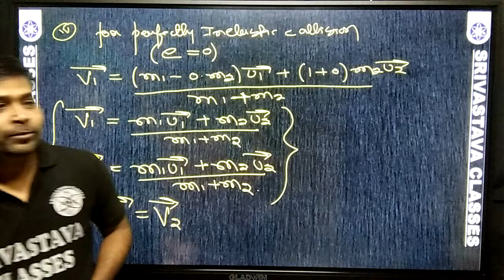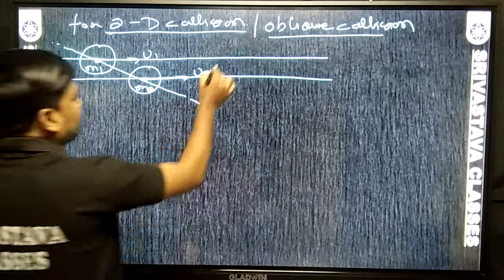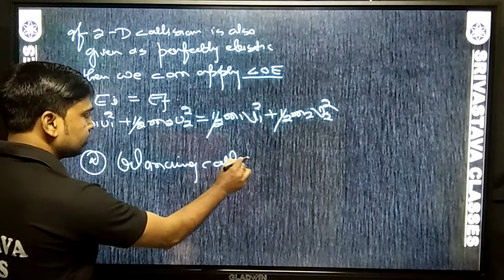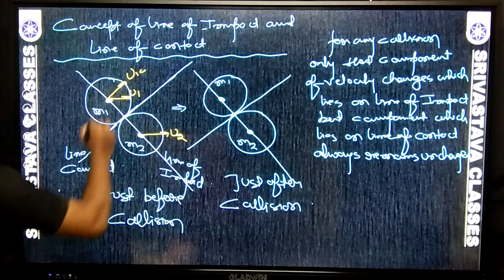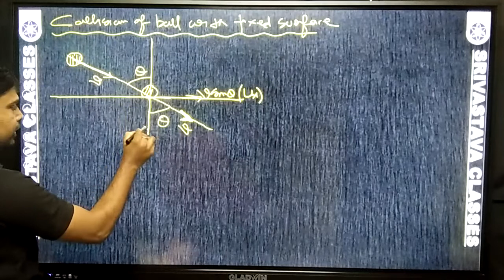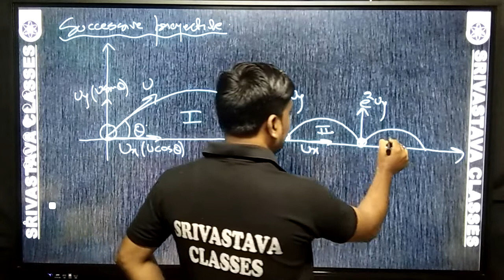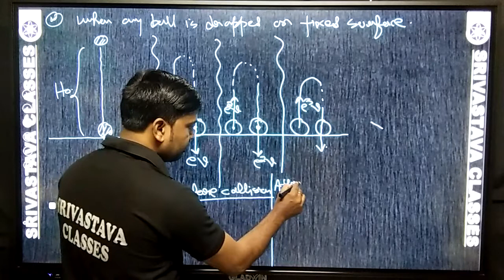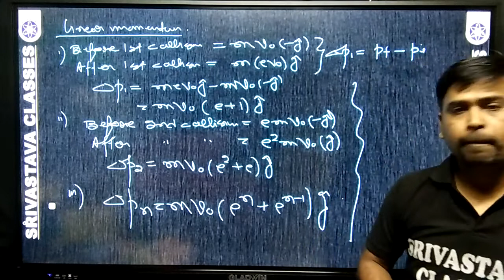7th Nov || Class - 11th || Physics - Collision - 2 Dimensional Collision || RKS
Recorded Video Lecture of Online Live Class by Srivastava Classes of "7th Nov || Class - 11th || Physics - Collision - 2 Dimensional Collision || RKS".
Call For Any Query : 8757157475 | 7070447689 | 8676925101.